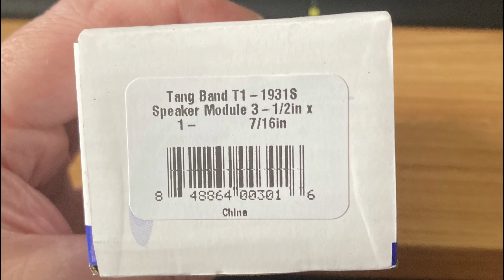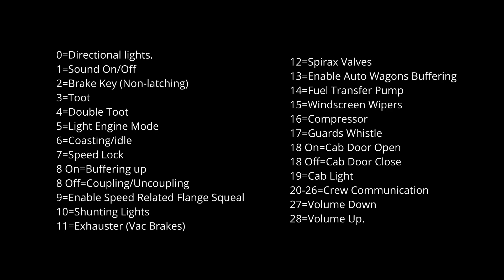Locomotive Upgrades (Mini Update)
Over the past week I've had a couple new items delivered from Digitrains and Roads & Rails to finish off the Class 37/4 and Class 08, in this video I show you what these items are and give each loco a small run.

Update 30 will be coming in the next 2-3 weeks depending on available time away from caring for a family member.

G.